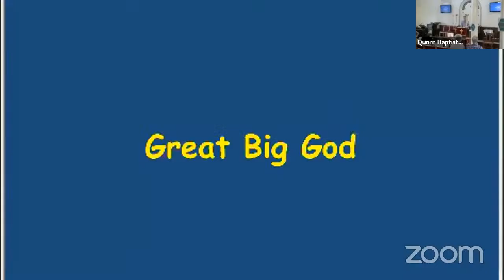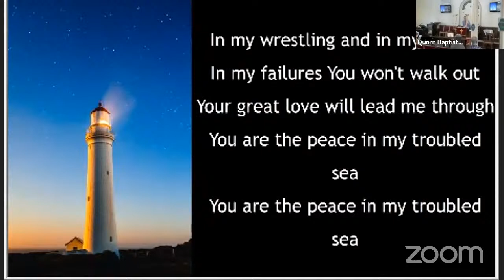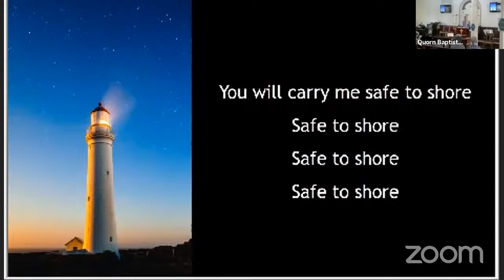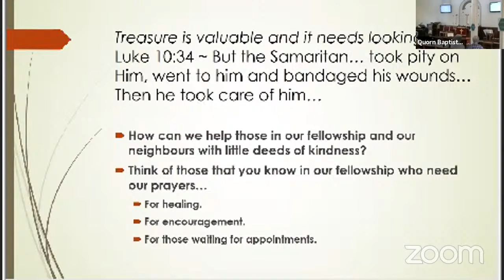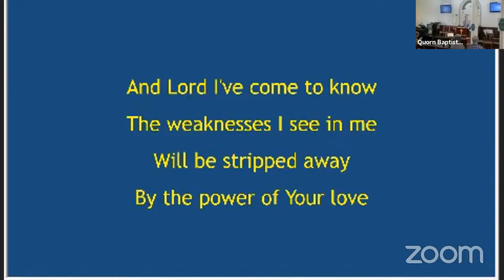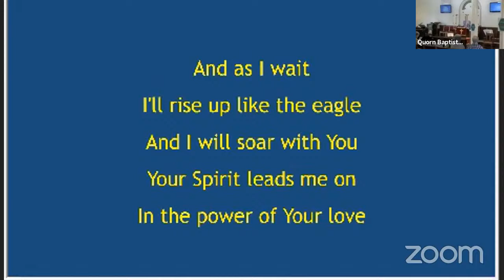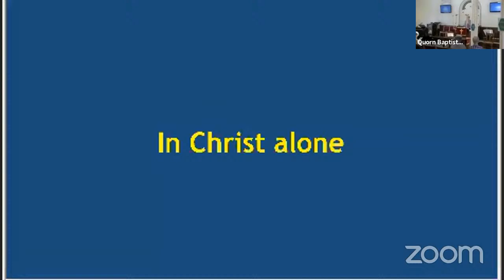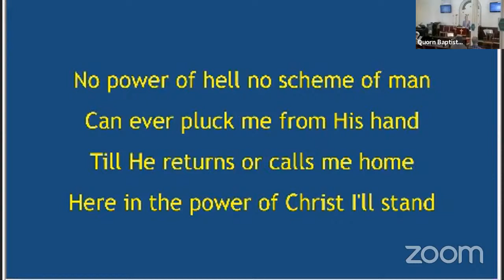Sunday Service 23rd August 2020